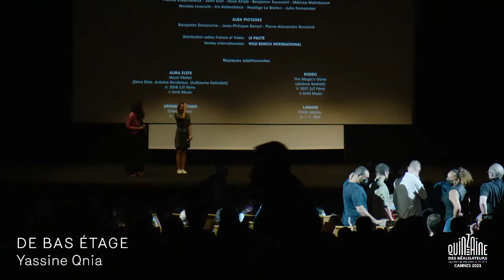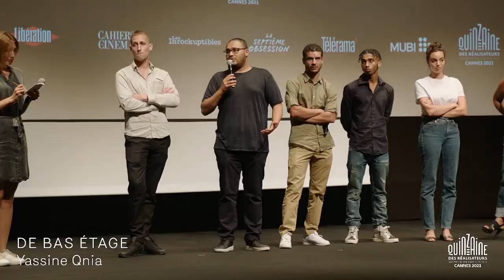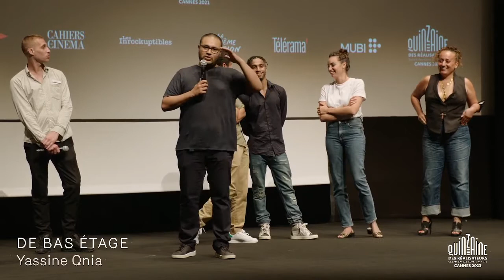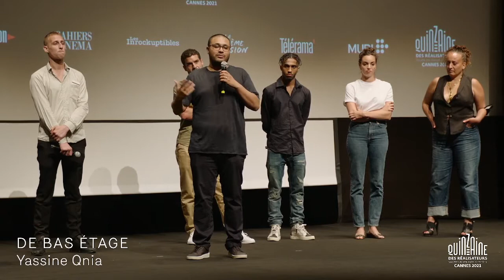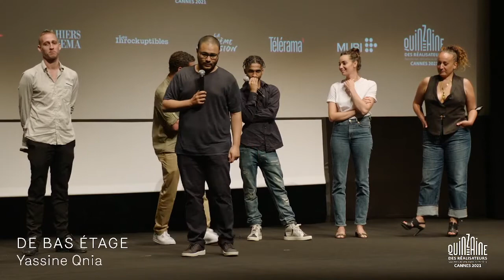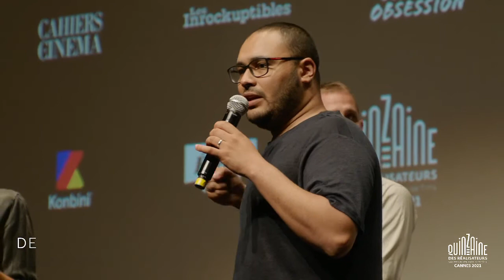Q&A DE BAS ETAGE / A BRIGHTER TOMORROW